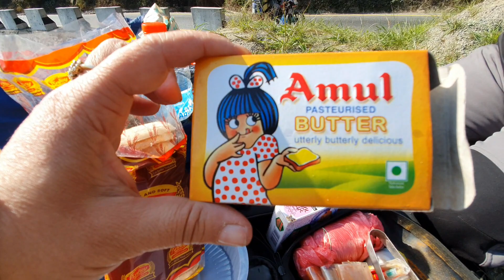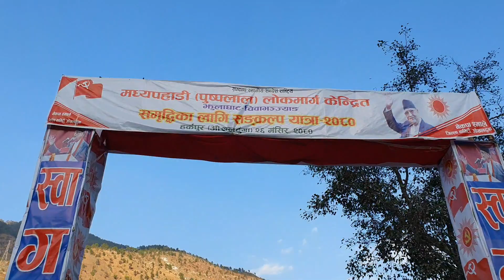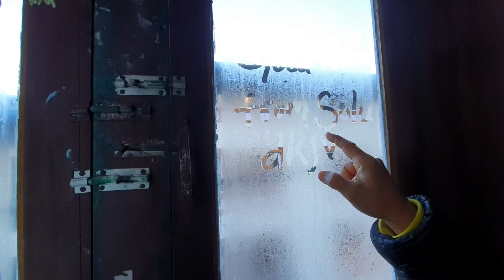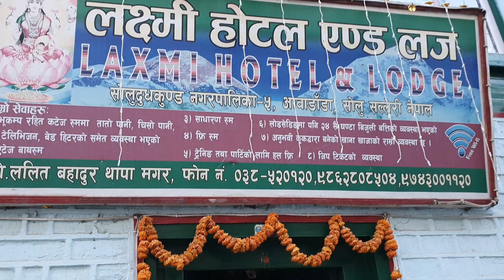Day 1, Solukhumbu Tour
first day from kathmandu we reached at Solukhumbu.
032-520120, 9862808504